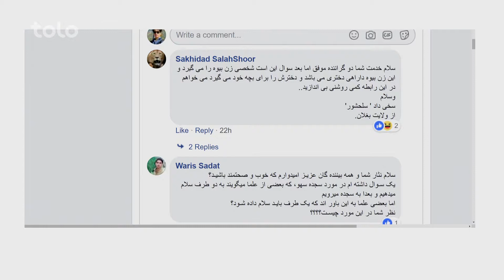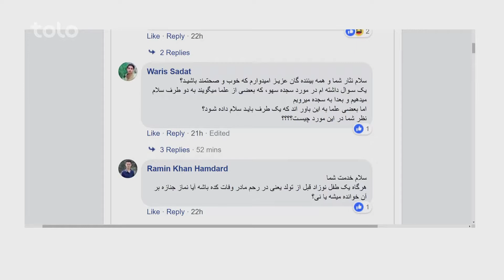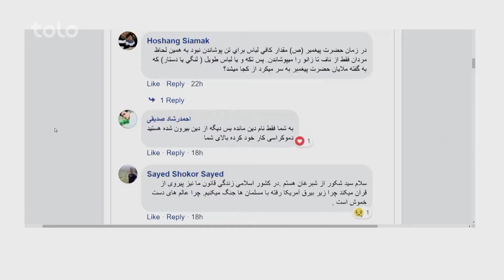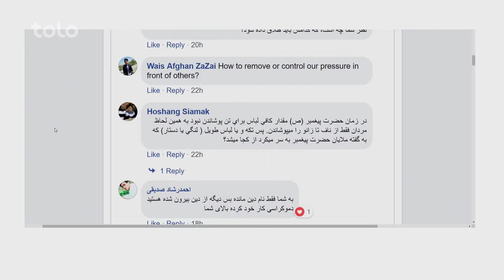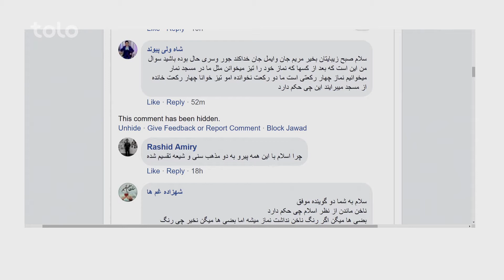بامداد خوش - کلید نور - صحبت های استاد عزت الله طارق در مورد آداب معاشرت در مسجد